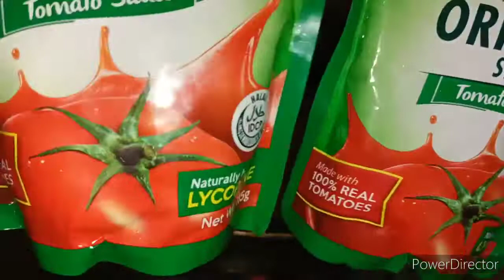Afritadang manok(simple version)